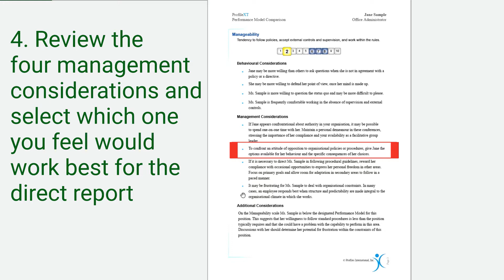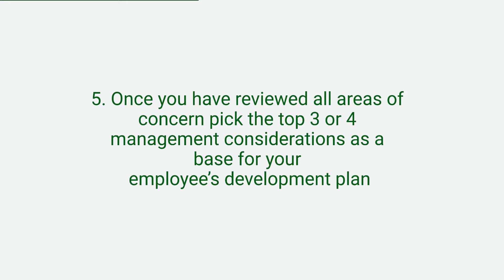How to use the Coaching Reports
Step by step instructions to maximise the Peoplogica reports